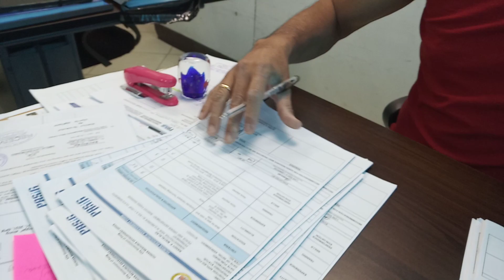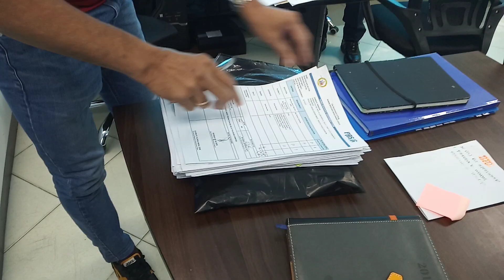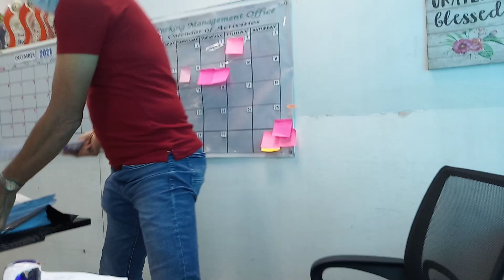eur vlogger vedio interview ret.p.col Roderigo de dios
Head peace and order department/Oic tpmo